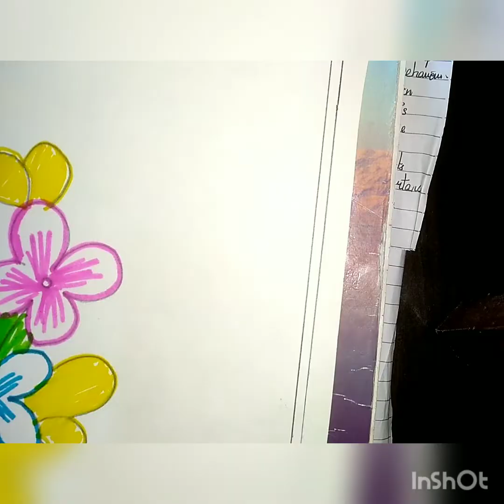2 simple project front page design video